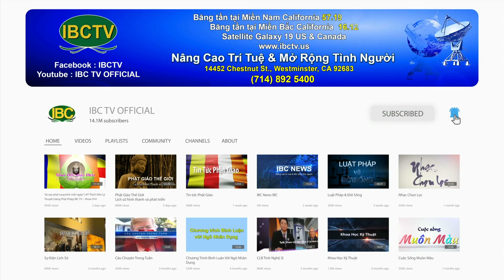Thời Sự Buổi Sáng, Phần 2 (04-20-2022)|Máy bay không người lái cho thấy nghĩa địa xe tăng Nga, Kyiv